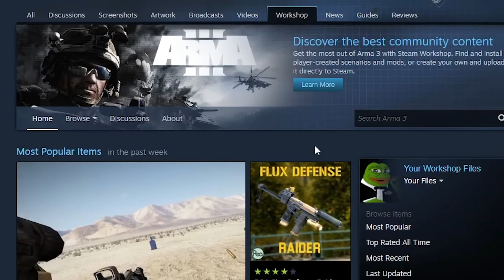[ZAM] - Steam Composition Scripts (Arma 3) ft. Rick Bromley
Yes, this is a shitpost. Yes, this is an actual ad for my collection.

[ZAM] Tools and Utilities can be used by Zeuses on Official Servers:
USA# 02
USA# 04
EU# 0A
EU# 0B
EU# 0C
EU# 0D